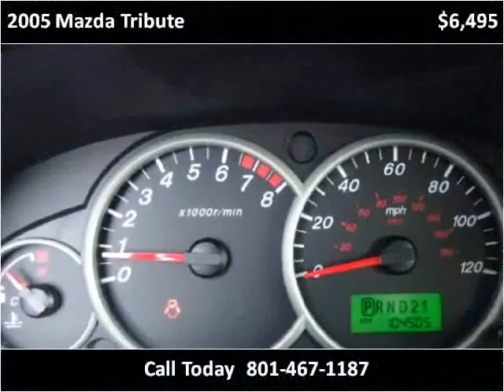2005 Mazda Tribute Used Cars Salt Lake City UT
This 2005 Mazda Tribute is available from Car City.